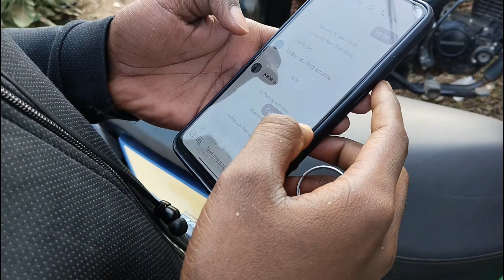Sagun Sohari Vlog || Sp college dumka 💫 2023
guy's I hope you enjoyed my vlog

or vedio ko like jarur kre or jyada se jyada vedio ko share please support me guys 🙏❤️